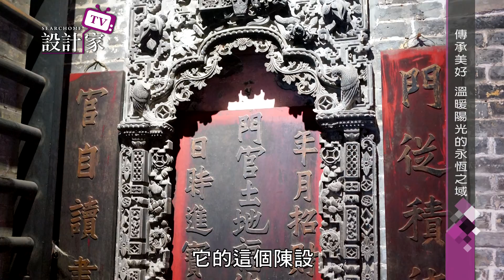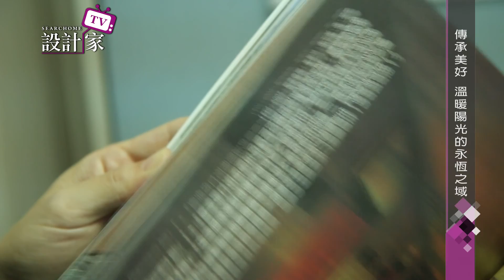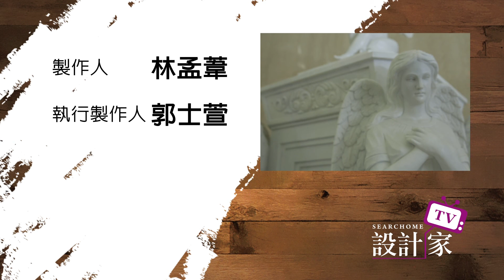【設計家】第183集Part 2:傳承美好 溫暖陽光的永恆之域 (下)